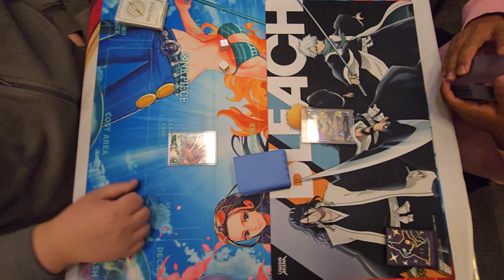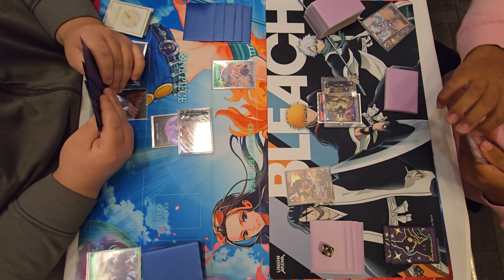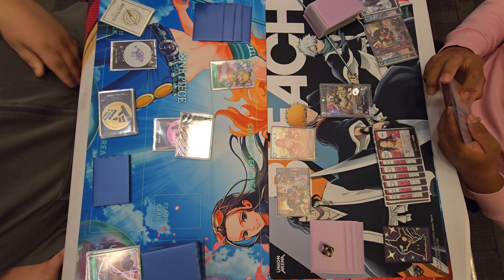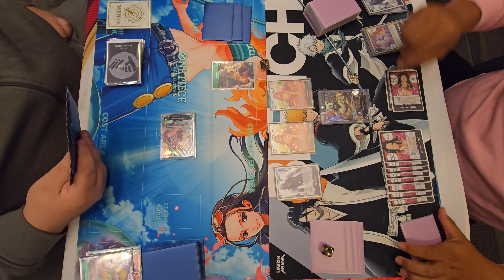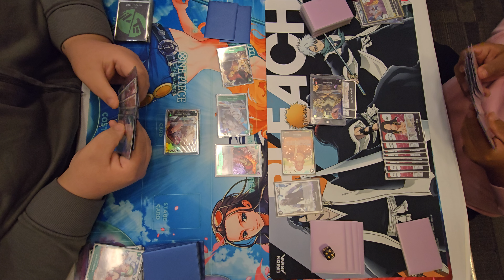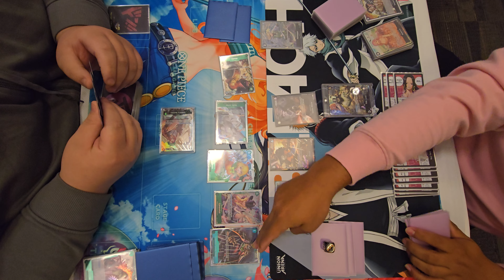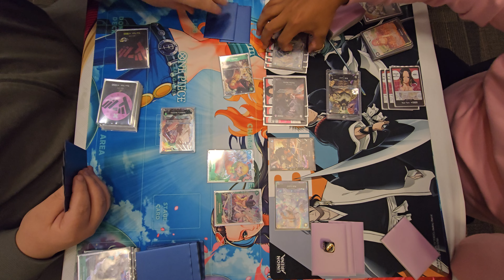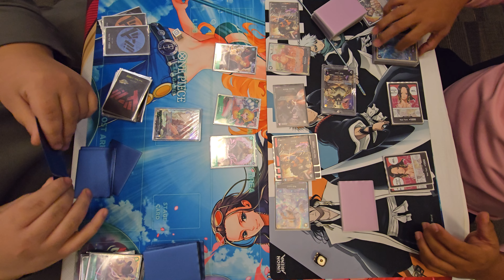OP8.5 Store Tournament: Round 2 : Bonney vs Lucci : One Piece Trading Card Game